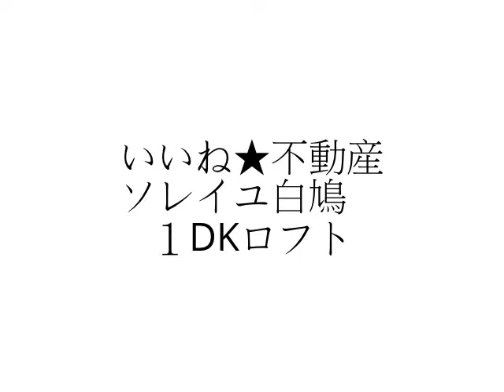ソレイユ白鳩 １DKロフト 谷町四丁目駅 堺筋本町駅